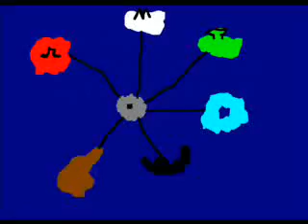BIONICLE EP 1